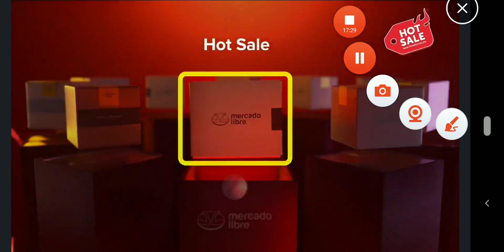Que importa 2021 05 30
tarde pero seguro aquí está el capítulo del viernes